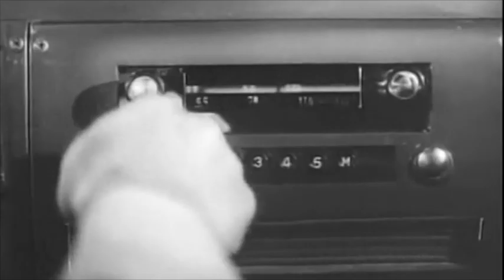Schallbehörde Presents: Neuland Werner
Schallbehörds is happy to present our new video for our track Neuland Werner, taken from our release Nachtflug.

This video was made using elements from the film noir classic The Hitch-Hiker, which can be viewed or downloaded from the Internet Archive.

"The Hitch-Hiker was the first American mainstream film noir directed by a woman. It was selected in 1998 for preservation in the United States National Film Registry as being "culturally, historically or aesthetically significant."

At the moment my plan is to make a video for each of the tracks from Nachtflug using material from this film, so we have something to look forward to.